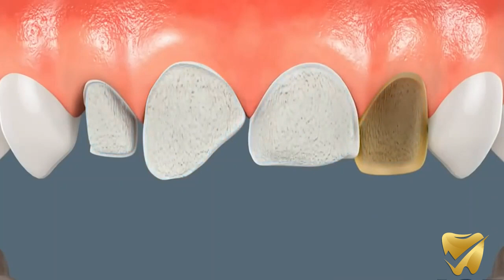What is E-max Laminate Veneer? Applied Lecture and Information About the Process.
It is the process of gluing very thin (0.2-0.6mm) porcelain like artificial nails applied to the tooth surface with minimal abrasion (sometimes without abrasion) on the tooth. Since the porcelain layer is thin, it acts like the enamel of the underlying tooth and has natural dental aesthetics. They allow you to have a very aesthetic smile in a short period of 8-10 days. Especially sticking it requires experience and meticulousness. If the necessary care is provided during bonding, it is not very common to fall. It should be done by a specialist.

In which cases are E-max Lamina Veneers applied?

In tooth discoloration

Mild shape and position deformities (correction correction)

Presence of space between teeth (Diastema, Split tooth)

In case of renewal of discolored old aesthetic fillings on the front surface of the teeth

📍 Antalya / Turkey⠀⠀